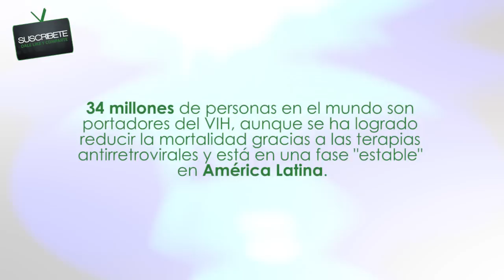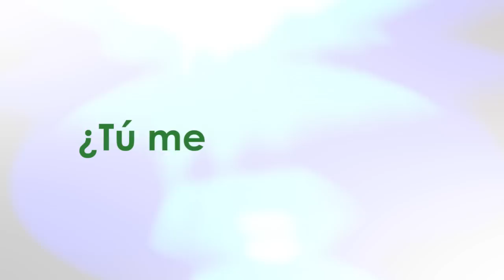Experimento social - ¿Abrazarías a una mujer con SIDA- VIH? - social experiment